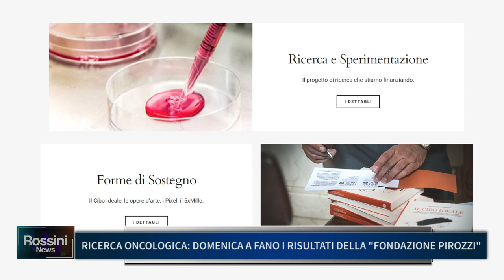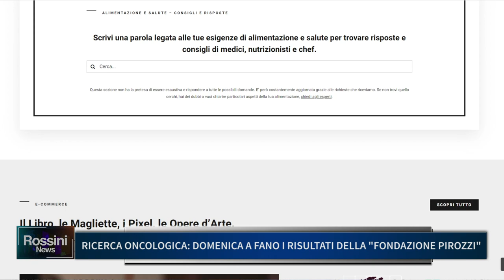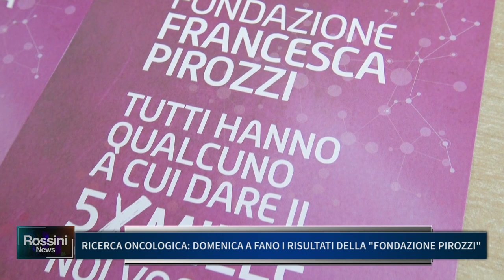RICERCA ONCOLOGICA: DOMENICA A FANO I RISULTATI DELLA "FONDAZIONE PIROZZI"